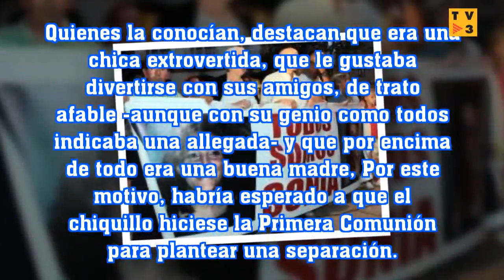Sonia Iglesias, "buena madre" por encima de todo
SPAIN TV 3: Sonia Iglesias, "buena madre" por encima de todo
La Policía Judicial rastrea palmo a palmo una propiedad de la familia de su pareja cuando se cumplen 7 años y medio de su desaparición